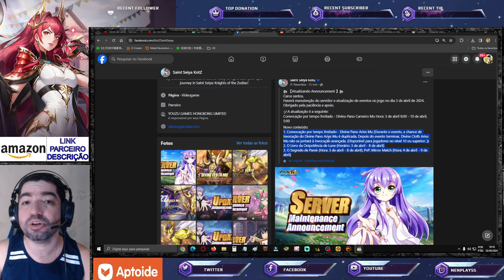Análise Vídeo Revelação CR Defteros e Novo PvP no Global o Mirror Match - Saint Seiya Awakening